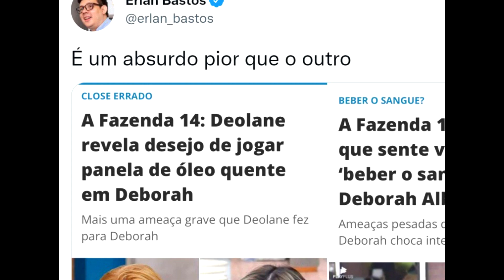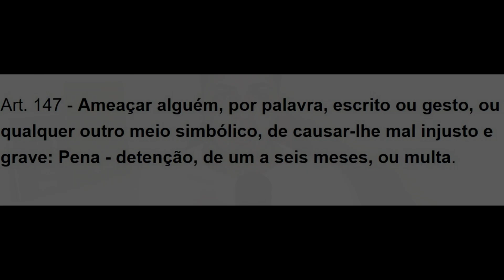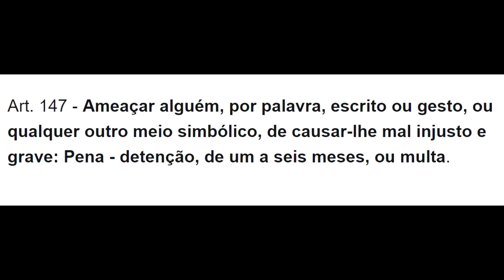🚨Deolane vai SAIR de A Fazenda PRESA? Grave DENÚNCIA é realizada no Ministério Público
A doutora Deolane Bezerra ameaçou Deborah Albuquerque no reality show A Fazenda 14.